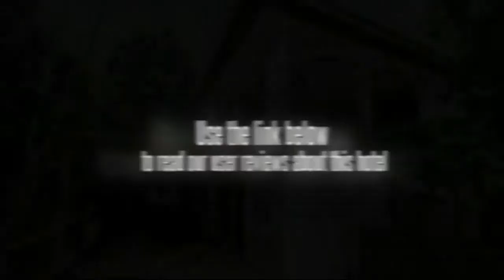Coron Residencia De Rosario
If you're travelling with a family in tow, the Coron Residencia De Rosario offers spacious rooms geared towards the requirements of families and kids. The bathrooms provide a shower and bathrobes. As standard all rooms include air conditioning and also feature cable / satellite channels and a TV. A refrigerator, tea and coffee making facilities and an iron can be found in each room of the hotel. For your comfort, non-smoking rooms are available on request.